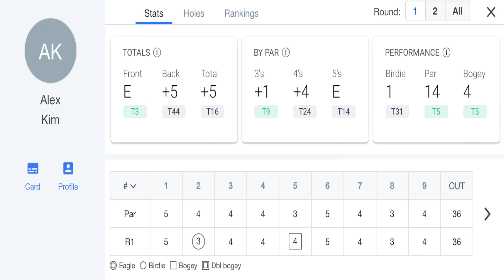콜로라도 주니어 골프 토너먼트 Collindale Golf Course Golfrado 11-3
한 순간의 긴장도 놓칠 수 없는
주니어들의 시합입니다.
영원한 승자도 영원한 패자도 없는
주니어 골프 시합.

June 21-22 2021 이틀간에 있었던 시합입니다.